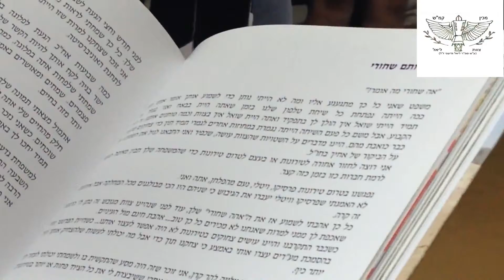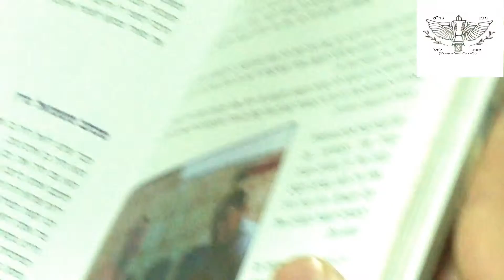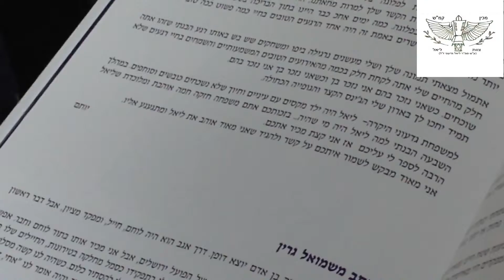מכתב מיותם שחורי - מכין קרית משה צוות ליאל